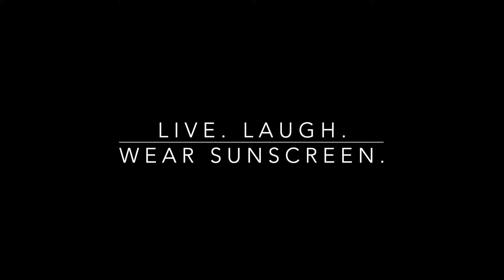सनस्क्रीन क्रीम लगाने का फ़ायदा | Sunscreen Cream Benefits | How To Apply Sunscreen Everyday !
PRODUCT DEETS :
Lotus Organics By Lotus herbals
Lotus Organics + Hydrating Gel Mineral Sunscreen SPF 30